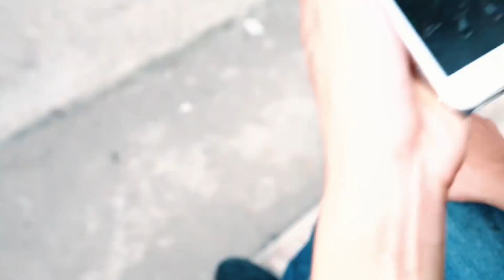Superhero action S W A T & Power Girl Nerf guns Insurgent Little Rescue Hero Man Nerf war 1 tập2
Superhero action S.W.A.T & Power Girl Nerf guns Insurgent Little Rescue Hero Man Nerf war tập2